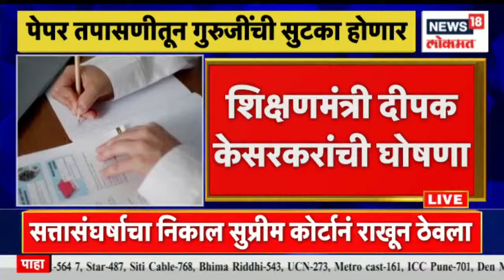Deepak Kesarkar | ZP च्या शिक्षकांची पेपर तपासणीतून होणार सुटका, शिक्षणमंत्री दीपक केसरकारांची घोषणा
Case registered against Jitendra Awad and 7 persons in connection with the attack on Assistant Commissioner Mahesh Aher Supreme hearing on power struggle in the state. Inauguration of Adi Mahotsav by Prime Minister Narendra Modi. Legislative Council Leader of Opposition Ambadas Danve on visit to Jalna district. Mangal Prabhat Lodha and Minister Ravindra Chavan in Palghar. Chief Minister Eknath Shinde is visiting Sindhudurg and Jalgaon districts

सहाय्यक आयुक्त महेश अहेर यांच्यावर हल्याप्रकरणी जितेंद्र आव्हाड यांच्या सह 7 जणांवर गुन्हे दाखल . राज्यातल्या सत्तासंघर्षावर सर्वोच्च सुनावणी . पंतप्रधान नरेंद्र मोदींच्या हस्ते आदि महोत्सवाचं उद्घाटन . विधान परिषदे विरोधी पक्षनेते अंबादास दानवे जालना जिल्ह्याच्या दौऱ्यावर. मंगल प्रभात लोढा आणि मंत्री रवींद्र चव्हाण पालघरमध्ये . मुख्यमंत्री एकनाथ शिंदे उद्या सिंधुदुर्ग आणि जळगाव जिल्हाच्य़ा दौऱ्यावर आहेत

News18 Lokmat LIVE |Supreme Court Hearing | Jitendra Awad | CM Eknath Shinde on Sindhudurg Tour